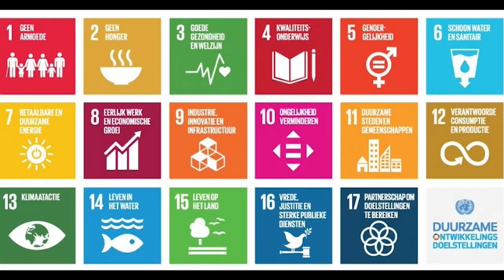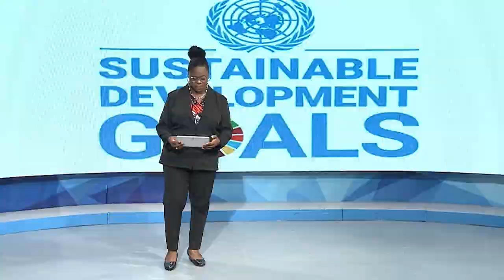28 02 2022 Minister Ramdin installeert SDG commissie